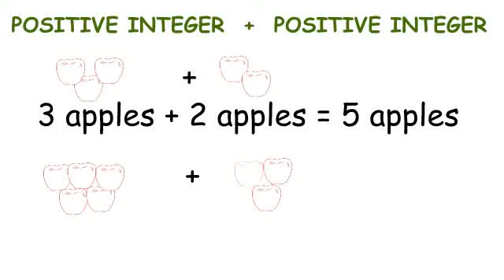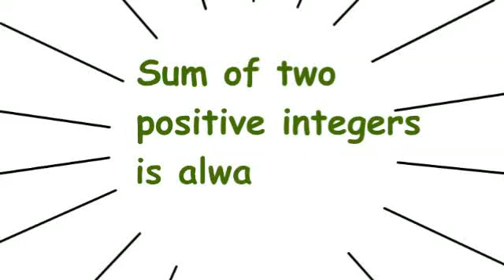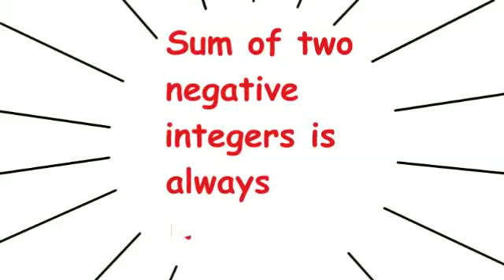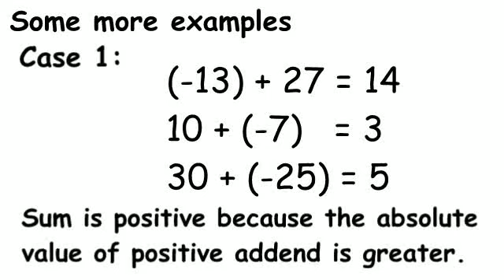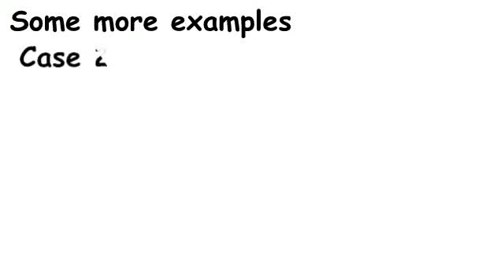ADDITION OF INTEGERS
Concept of addition of Integers

Link for a video onAddition of integers on the number line-